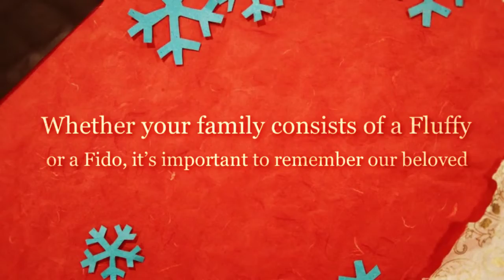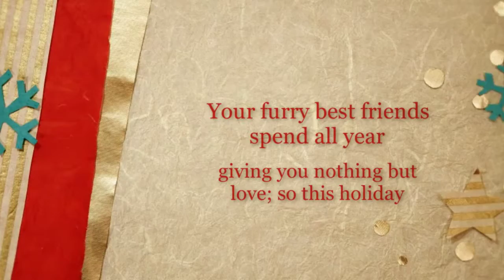All Pets Club Wallingford - Holiday Pet Treats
All Pets Club strives to be the change in the pet industry with a goal to exceed expectations in service, quality and consistency in a clean friendly state of the art environment. Built on integrity and strong values, we know the difference between right and wrong and take pride in making it our priority to respect all animals and their owners. As a unique, family and team driven organization, we are determined to be the solution, not the cause; to help protect animals; to prevent harm; and to surpass standards in pet care. All Pets Club has been bringing families closer together for over 20 years, and our plans for the future are to persistently improve, putting our best foot forward to spread knowledge and continue the circle of life.